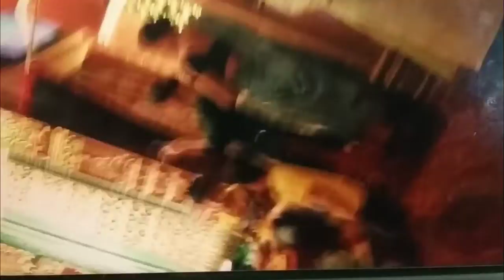durga puja at Vakola Mumbai